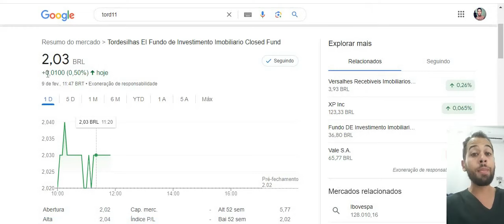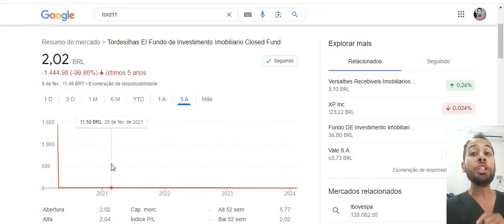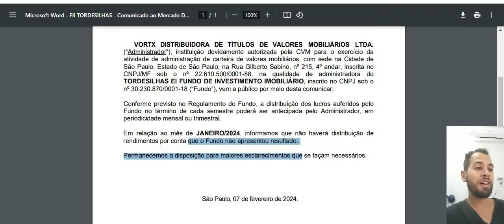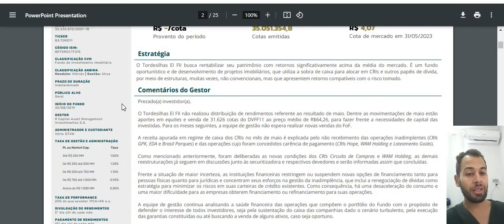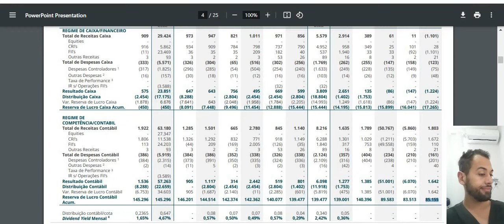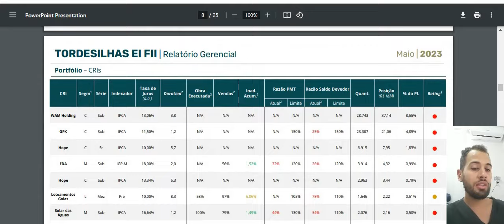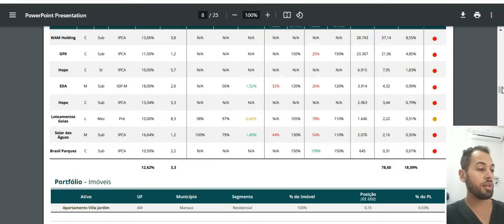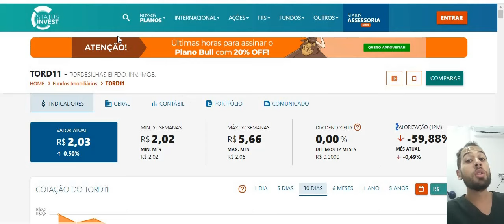TORD11 SITUAÇÃO PROLONGADA ! ANÁLISE ATUALIZADA DO FUNDO IMOBILIARIO TORD FEVEREIRO 2024 !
Quer saber mais me conte nos comentários.
Ficou duvidas ?